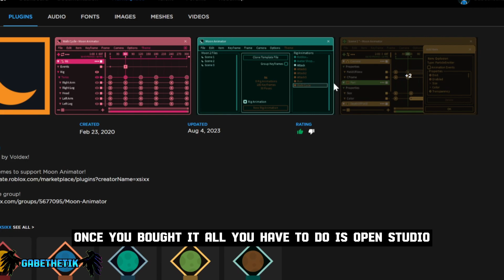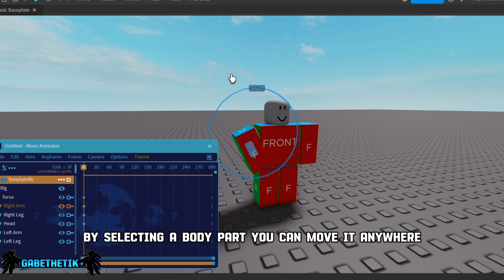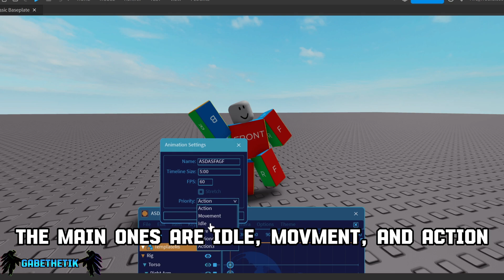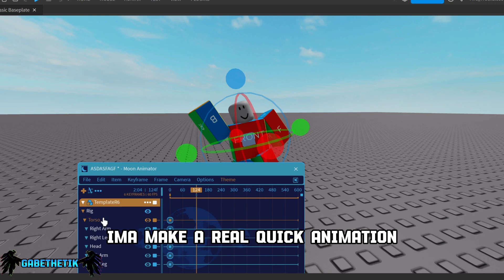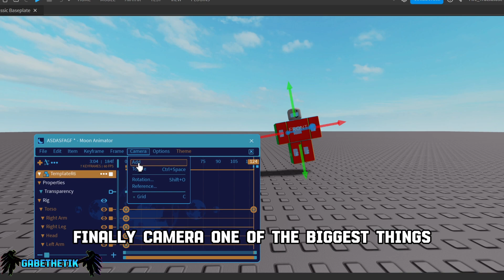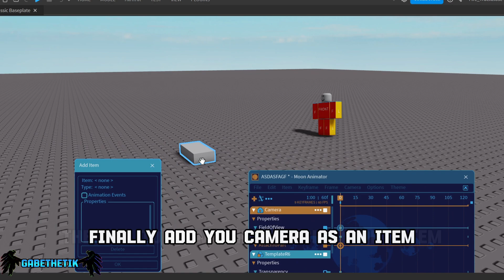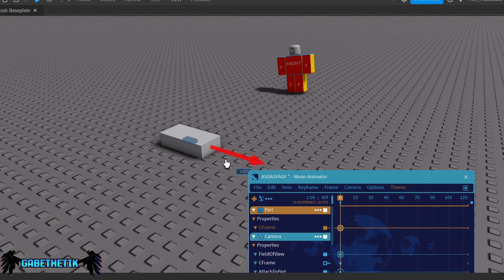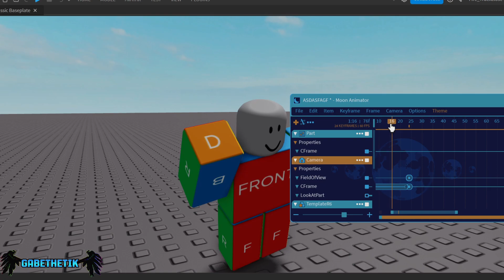Roblox | Moon Animator Basic's (Moon Animator Tutorial)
This is such a Cool Vid- What Omg whats this... A MOON ANIMATOR TUTOIRAL BY GABETHETIK???

Yes this indeed is a Tutorial by me. This took so long to make so I Hope yall Really Enjoy the Video! This is not just an ordinary Moon animator tutorial is one of the starter or basic tutorials mostly like getting know Moon animator and other stuff like importing and most of the basic of Moon animator

[ Moon Animator ]

[ Timestamps ]
0:00 - Intro
0:03 - Installing Moon Animator
0:16 - Import and Introduce
1:43 - File
3:53 - Edit
3:59 - Character features
4:32 - Camera
6:40 - Camera Wiggle

[ Creds ]
I Made all of This Stuff

[ Tags ]
roblox
robux
tix
avatars
games
guests
r6
r15
roblox animation
roblox moonanimator
4th of july
kilomoter